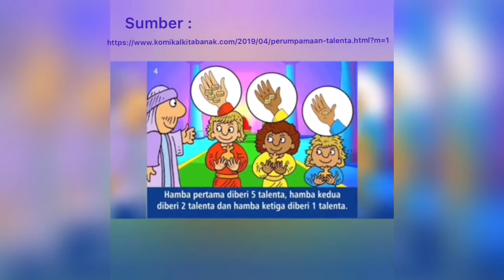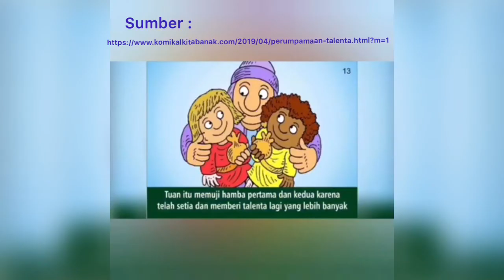Friday Service May 8th 2020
Kegiatan Friday Service Tod -Pre - KG Nasional Plus BPK Penabur, hari Jumat, 8 Mei 2020